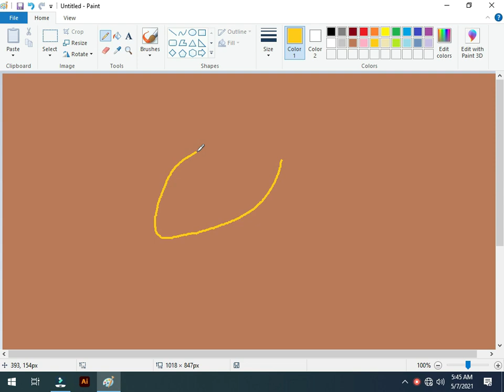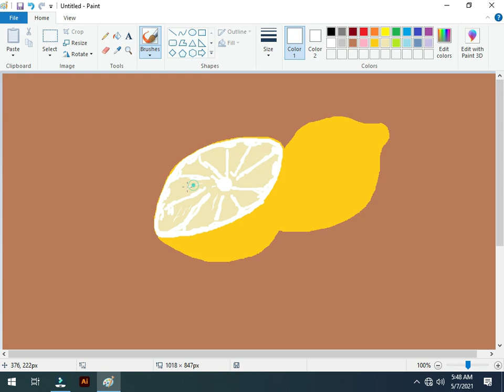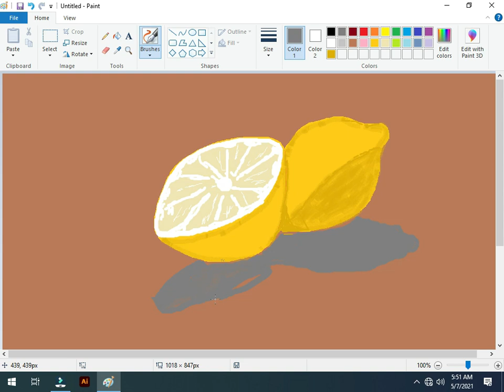How to make a lemon/in ms paint/tutorial